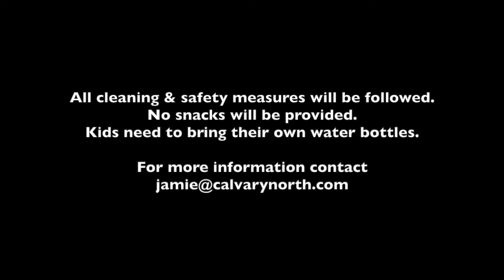Children's Ministry Update